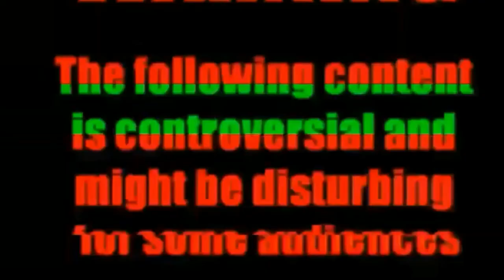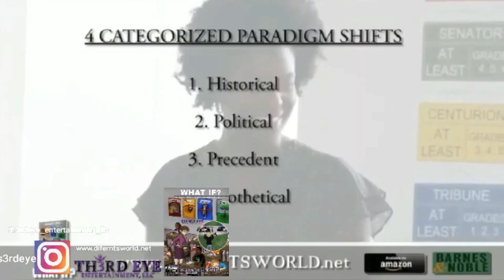Difernt's World 👸🏾🌏🧘🏾‍♀️🕉 (Pop Culture) Vlog- "Guardians of the Galaxy Vol. 3" MOVIE REVIEW🎭🎬📽🎥🏆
👋🏻👋🏼👋🏽👋🏾👋🏿Hey Everyone,

For today's vlog in Difernt's World 👸🏾🌏🧘🏾‍♀️🕉 it's Thursday so we're dropping our latest popculture we're doing our moviereview 📽🎬🎥 with a my special guest my nephboo. We're taking a look at the third installment of James Gunn's gaurdiansofthegalaxy3 "Still reeling from the loss of Gamora, Peter Quill must rally his team to defend the universe and protect one of their own. If the mission is not completely successful, it could possibly lead to the end of the Guardians as we know them... " In my opinion, it was pretty good very entertaining and heartfelt, I'd give it a 9/10 due to the progressive language. Parents be advised!!!

Difernt's World👸🏾🌏🧘🏾‍♀️🕉
Come & Learn

Media Sources👇⬇️👇⬇️
"Guardians Of The Galaxy Vol. 3" Movie Trailer
📽 Credit: Marvel Studios